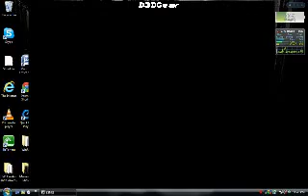Let's Play Super Seamus World 3 Part 9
First room in castle is not me stealing anything. It is a tribute to my favorite level in the original kaizo game. I did change one thing to make it harder tho. Level two moves, but also adjusts to marios y position making it harder to time when to go.